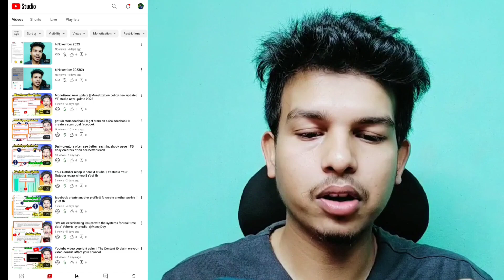During upload, turning ads on now means that pre-roll, post-roll, Monetization update youtube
During upload, turning ads on now means that pre-roll, post-roll, skippable or non-skippable ads may appear before or after your long-form video
monetizeon Policy update
monetizeon Policy update  2023
monetizeon Policy update November
monetizeon Policy update  hindi

0:00 - into
0:05 monetizeon Policy update